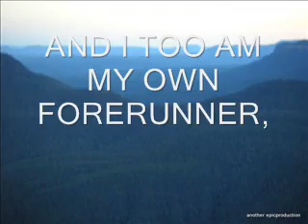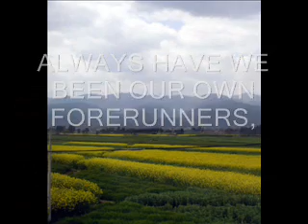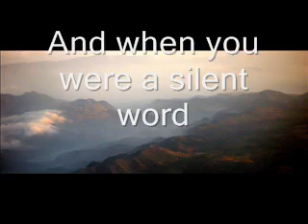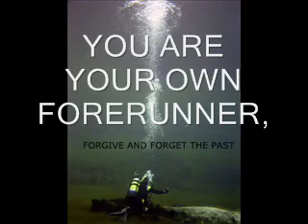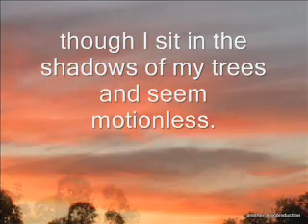THE FORERUNNER_0002.wmv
POETRY FROM kAHLIL GIBRAN